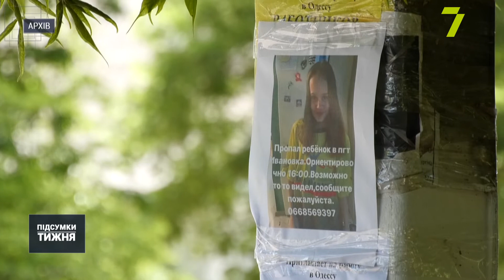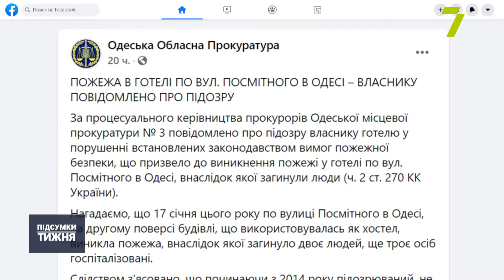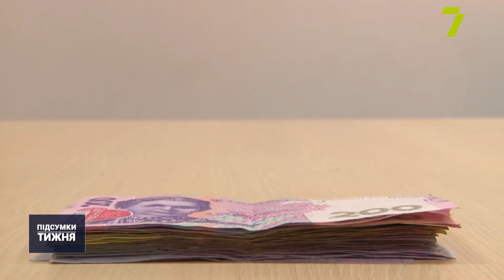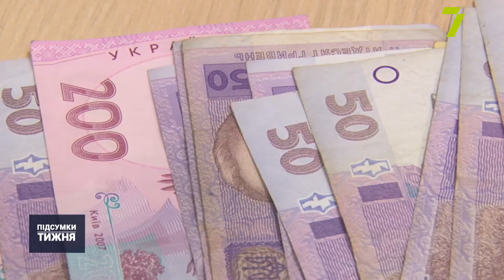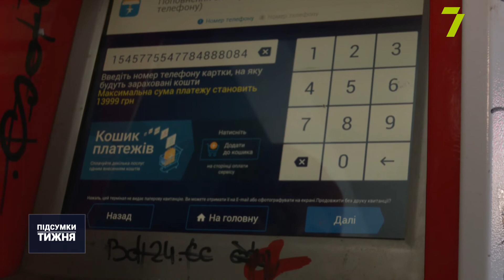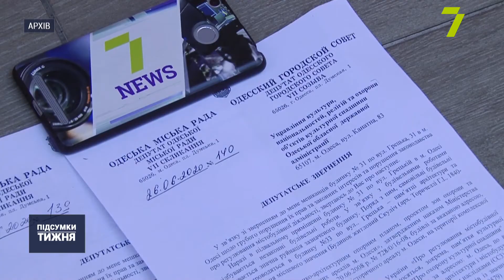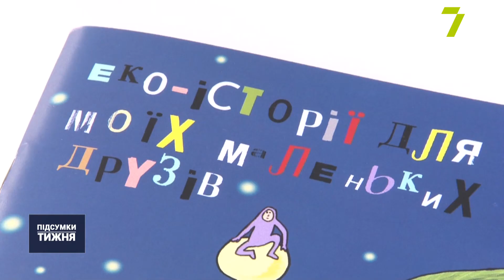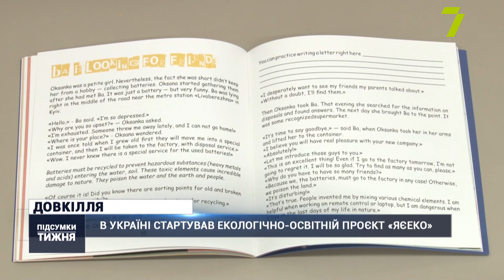ПІДСУМКИ ТИЖНЯ. 18-24 СІЧНЯ